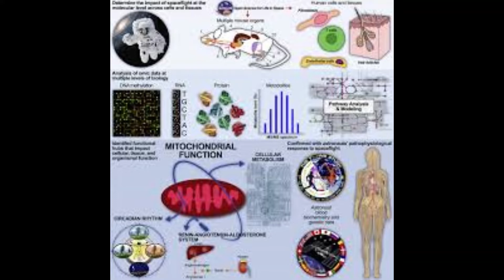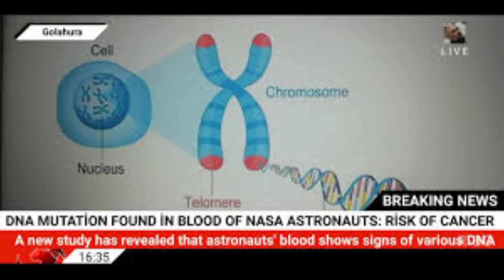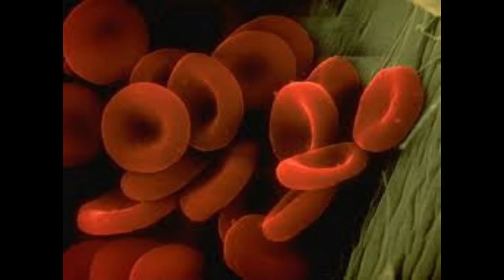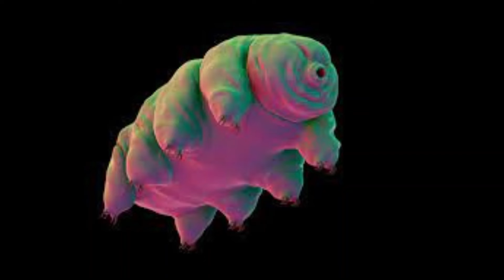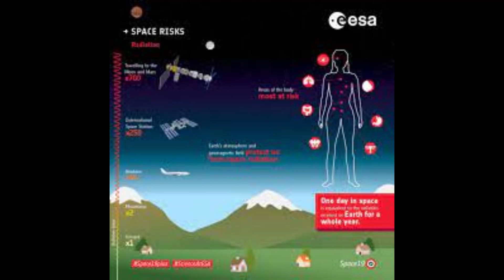Αστροναύτες της NASA έχουν ίχνη μετάλλαξης στο αίμα τους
Οι αστροναύτες της NASA έχουν ίχνη μετάλλαξης στο αίμα τους
Η παρατεταμένη παραμονή στο διαστημικό περιβάλλον μπορεί να προκαλέσει την ανάπτυξη καρκίνου.
Μια ομάδα ερευνητών βρήκε ίχνη μεταλλάξεων σε δείγματα αίματος αστροναυτών της NASA. Θα μπορούσαν να έχουν προκληθεί από την παραμονή στο διάστημα για μεγάλα χρονικά διαστήματα. Τέτοιες αλλαγές μπορεί να οδηγήσουν σε καρκίνο στο μέλλον.
Συλλέχθηκαν δείγματα ολικού αίματος που δεν ταυτοποιήθηκαν, από 14 αστροναύτες που πραγματοποίησαν σχετικά σύντομες αποστολές Διαστημικού Λεωφορείου (μέσον όρο  12 ημέρες) μεταξύ 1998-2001  (πέταξαν στο Space Transportation System (STS), γνωστό και ως Space Shuttle)
Τα δείγματα αποθηκεύτηκαν στην κατάψυξη στους -80 °C για περίπου 20 χρόνια. Η ανάλυση έδειξε ότι στα δείγματα υπήρχαν πολλά κύτταρα αίματος που προέρχονταν από έναν μόνο κλώνο. Διάφοροι καρκίνοι του αίματος, συμπεριλαμβανομένης της χρόνιας μυελοειδούς λευχαιμίας, αποτελούν παραδείγματα κλωνικής αιμοποίησης.

Η αλληλούχιση του DNA και η βιοπληροφορική ανάλυση εντόπισαν 34 μεταλλάξεις σε 17 γονίδια, ενώ η μετάλλαξη στο TP3 ήταν η πιο συχνή. Το γονίδιο είναι υπεύθυνο για την παραγωγή μιας πρωτεΐνης που καταστέλλει τον σχηματισμό όγκων. Οι επιστήμονες εντόπισαν επίσης αλλαγές στο DNMT3A, μεταλλάξεις του οποίου μπορούν να βρεθούν στην οξεία μυελογενή λευχαιμία.
Σύμφωνα με τους ερευνητές, ο αριθμός των μεταλλάξεων ήταν υψηλός για την ηλικία των αστροναυτών, αλλά ακόμα κάτω από το όριο ανησυχίας. Ωστόσο, η μελέτη των επιπτώσεων της παρατεταμένης παραμονής στο διάστημα είναι σημαντική για τις μελλοντικές αποστολές. Η NASA σχεδιάζει να αρχίσει τον αποικισμό της Σελήνης και του Άρη, οπότε πρέπει να διασφαλιστεί η ασφάλεια των ανθρώπων που θα βρίσκονται στο διάστημα για μεγάλο χρονικό διάστημα.
Για να αποικίσετε τον Άρη, θα πρέπει να αλλάξετε το ανθρώπινο DNA
Οι επιστήμονες πιστεύουν ότι μόνο η γενετική μηχανική μπορεί να κάνει πραγματική την ανθρώπινη ζωή στον Άρη. Με άλλα λόγια, εάν ένα άτομο αποφασίσει να εγκατασταθεί στον Κόκκινο Πλανήτη, τότε πρέπει να γίνει λιγότερο «άνθρωπος» από γενετική άποψη.
Οι μελλοντικοί αποικιστές του Άρη θα υποβληθούν σε διάφορες δύσκολες δοκιμές, οι οποίες περιλαμβάνουν υψηλά φορτία ακτινοβολίας, καταστροφικά για τα οστά, βαρυτικά φαινόμενα και άλλες «προκλήσεις» της διαστημικής ζωής.
Η NASA σχεδιάζει να τα κάνει όλα αυτά μέσα σε λίγα χρόνια και μέχρι τη δεκαετία του τριάντα θα στείλει την πρώτη παρτίδα αποικιστών στον Κόκκινο Πλανήτη.
Οι αστροναύτες πρέπει να μπορούν να επιστρέψουν στη Γη σώοι και αβλαβείς, λένε αξιωματούχοι της υπηρεσίας.
Οι ειδικοί πιστεύουν ότι για την επιτυχή έκβαση της αποστολής του Άρη, πιθανότατα, θα χρειαστεί να γίνουν κάποιες αλλαγές στο ανθρώπινο DNA. Αυτό στην πραγματικότητα δεν είναι τόσο απλό, γιατί οι άνθρωποι στον Άρη θα πρέπει να ζήσουν, να αναπτυχθούν, να δημιουργήσουν οικογένειες και πολλά άλλα. Δεν υπάρχει τρόπος χωρίς γενετική μηχανική, είναι σίγουροι οι ερευνητές.
Προηγουμένως, για τους σκοπούς του πειράματος, οι επιστήμονες εισήγαγαν στα ανθρώπινα κύτταρα τα γονίδια των Tardigrades - μικρών ανθεκτικών πλασμάτων που είναι σε θέση να επιβιώσουν στο κενό του διαστήματος. Τα κύτταρα που προέκυψαν έδειξαν υψηλή αντοχή στην ακτινοβολία, είπε ο  Christopher Mason, γενετιστής στο Πανεπιστήμιο Cornell της Νέας Υόρκης.
Oι αστροναύτες εργάζονται σε ακραίες συνθήκες, ιδίως με κοσμική ακτινοβολία, η οποία μπορεί να οδηγήσει σε σωματικές μεταλλάξεις.
Δεδομένου ότι η αποστολή Artemis της NASA σχεδιάζει να επιστρέψει έναν άνθρωπο στη Σελήνη σε μισό αιώνα, οι επιστήμονες συνιστούν να δοκιμάζονται αστροναύτες για σωματικές μεταλλάξεις μέχρι τη συνταξιοδότηση, οπότε μπορούν να ενεργοποιηθούν αυτοί οι τύποι μεταλλάξεων.
Μια άλλη μελέτη που δημοσιεύθηκε πριν από δύο μήνες έδειξε ότι οι αστροναύτες που συμμετέχουν σε διαστημικές πτήσεις που διαρκούν περισσότερο από τρεις μήνες μπορεί να παρουσιάσουν βλάβη στα οστά. Τα οστά του σκελετού δεν έχουν αποκατασταθεί πλήρως ακόμη και μετά από ένα χρόνο παραμονής στη Γη.
Με τις προγραμματισμένες διαστημικές πτήσεις στο βάθος και τις εμπορικές διαστημικές πτήσεις, παραμένουν κενά για την αντιμετώπιση των κινδύνων για την υγεία των αστροναυτών. Πολλαπλές μελέτες έχουν δείξει συσχετίσεις μεταξύ της κλωνικής επέκτασης των αιμοποιητικών κυττάρων με αιμοποιητικές κακοήθειες και καρδιομεταβολική νόσο.
Με την έλευση των αποστολών της NASA στο βαθύ διάστημα Gateway και Artemis και την επέκταση των εμπορικών διαστημικών πτήσεων, υπάρχει αυξημένη ανάγκη κατανόησης, αντιμετώπισης και μετριασμού των κινδύνων για την υγεία που σχετίζονται με τις διαστημικές πτήσεις.
Οι σωματικές μεταλλάξεις συμβαίνουν τυχαία και ως απόκριση σε διάφορους συστημικούς και περιβαλλοντικούς στρεσογόνους παράγοντες.
Η συσσώρευση σωματικών μεταλλάξεων συμβαίνει ως συνάρτηση της γήρανσης και μπορεί να διευκολυνθεί από φλεγμονώδεις αλλοιώσεις στο μικροπεριβάλλον.